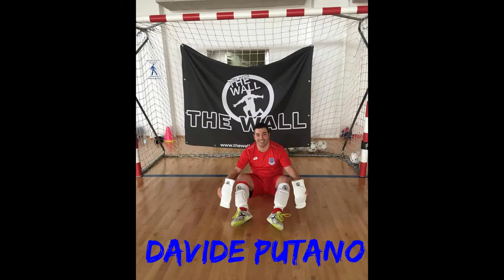Portiere FUTSAL ⚽ Salvataggi in partita 🇮🇹 Davide Putano 2020 Portiere CALCIO A 5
Goalkeeper futsal the best saves
 PUTANO DAVIDE
-Scudetto. Campionato italiano: 3
  Luparense: 2006-07, 2011-12, 2013-14
- Coppa Italia.svg Coppa Italia: 2
   Luparense: 2012-13
    Asti: 2014-15
-Supercoppa italiana di calcio a 5: 3
    Luparense: 2007, 2012, 2013
-Coppa della Divisione Calcio a 5: 1
     Real Rieti: 2018-19
 -Winter Cup: 1
      Asti: 2014-15
-Campionato di Serie A2: 1
       Maritime: 2017-18 (girone B)
 -Coppa Italia di Serie A2: 1
       Maritime: 2017-18